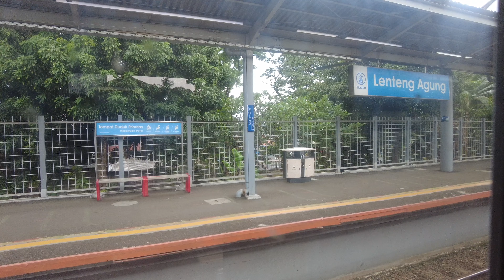Ke Jakarta Naik KRL dari Stasiun Depok ke Stasiun Cikini Jakarta [4K]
Jalan-jalan santai ke ibukota jakarta naik Commuter Line dari Stasiun Depok Lama ke Stasiun Cikini.

STASIUN DEPOK
Stasiun Depok (DP) merupakan stasiun kereta api kelas besar tipe C yang terletak di Jalan Stasiun Depok Lama, Kelurahan Pancoran Mas, Kecamatan Pancoran Mas, Kota Depok, Jawa Barat. Stasiun yang terletak pada ketinggian +93 meter ini hanya melayani rute KRL Commuter Line. Stasiun ini kadang-kadang juga disebut sebagai Depok Lama, untuk membedakannya dengan Depok Baru dan merupakan salah satu stasiun kereta api tertua di wilayah Depok.

Sejak 25 Maret 2021, stasiun ini, bersama Stasiun Bekasi, Tanah Abang, Kranji, Jakarta Kota, Depok Baru, Bojonggede, Citayam, Parungpanjang, dan Angke resmi menghapus penjualan kartu single-trip untuk KRL Commuter Line.[3]

STASIUN CIKINI
Stasiun Cikini (CKI) merupakan stasiun kereta api kelas II yang terletak di Jalan Cikini Raya, Cikini, Menteng, Jakarta Pusat. Stasiun yang terletak pada ketinggian +20 m ini hanya melayani rute KRL Commuter Line.

Hingga sekitar akhir tahun 80-an, ke arah selatan stasiun ini, sebelum Stasiun Manggarai terdapat sebuah halte kereta api, yakni halte Pegangsaan yang terletak tepat di sisi utara Jalan Diponegoro. Halte ini dibongkar sejak penghujung 1980-an, ketika dibangun rel KA layang antara Manggarai dengan Jakarta Kota. Dari halte ini, terdapat percabangan menuju Stasiun Salemba. Kantor pusat Daerah Operasi I Jakarta terletak tidak jauh dari peron stasiun Cikini.

Stasiun Cikini yang aktif sekarang merupakan stasiun layang yang letaknya paling selatan di jalur segmen Manggarai-Jakarta Kota. Pada tanggal 5 Juni 1992, Presiden Soeharto beserta Ibu Tien dan jajaran di pemerintahan meresmikan jalur layang tersebut dengan naik KRL dari Gambir menuju Stasiun Jakarta Kota.[3]

Sejak 1 Agustus 2019, stasiun ini, bersama Stasiun Sudirman, Palmerah, UI, dan Taman Kota, resmi menghapus penjualan kartu single trip (Tiket Harian Berjaminan/THB) untuk KRL Commuter Line. Hal ini karena mayoritas penumpang KRL Commuter Line sudah terbiasa menggunakan kartu multi trip maupun uang elektronik. Dengan cara ini, antrean panjang pembelian tiket KRL dapat dipangkas. Namun, pengguna jasa tetap dapat melakukan tap-in/tap-out dengan THB di stasiun ini.[4][5]